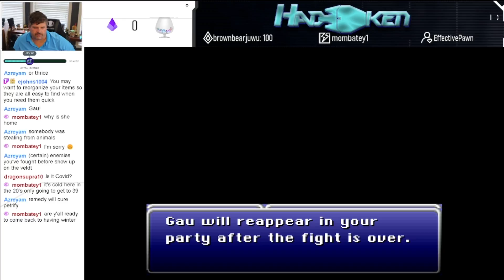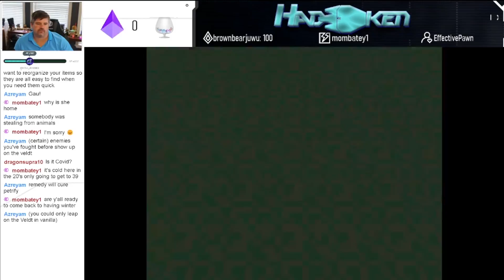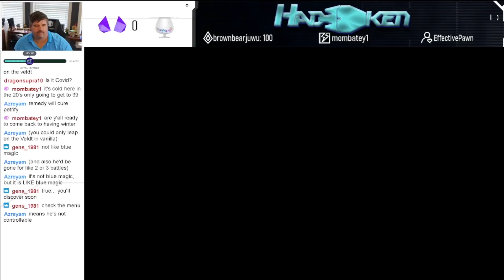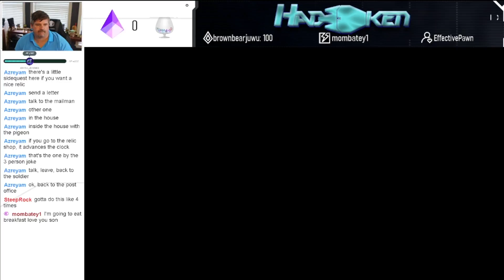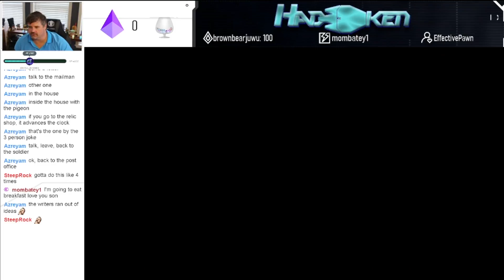Final Fantasy 6 Brave New World Mod Ep 19 I Mobliz and Side Quest